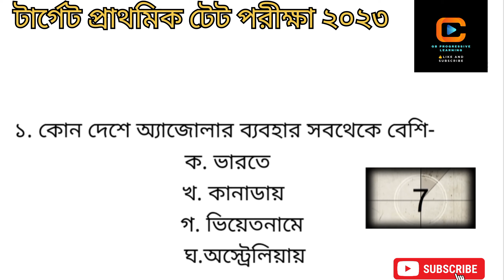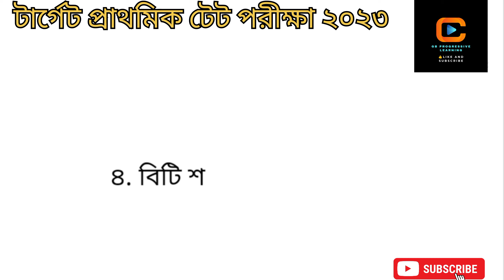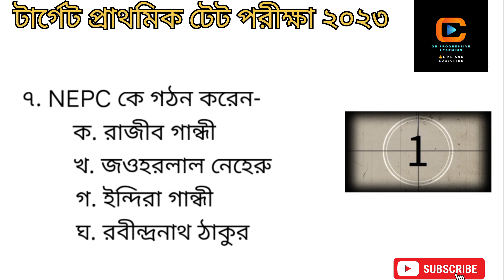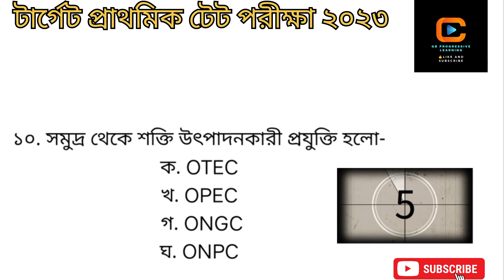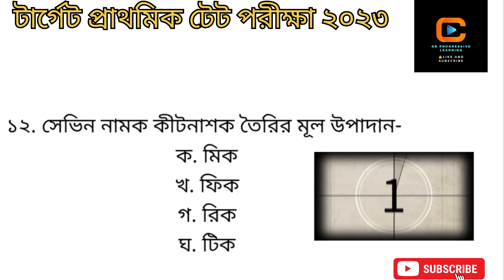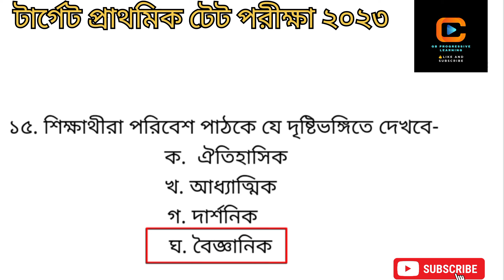Wbtet mock test evs ।। পশ্চিমবঙ্গ টেট ২০২৩ পরিবেশবিদ্যা মক টেস্ট।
Wbtet mock test evs ।। পশ্চিমবঙ্গ টেট ২০২৩ পরিবেশবিদ্যা মক টেস্ট । । wb tet news today ।। wb tet 2023 ।। wb tet academic score case ।।

wb primary TET 2023 EVS  mock test 1  ।। পশ্চিমবঙ্গ প্রাথমিক টেট ২০২৩ ।।
westbengal tet exam 2023 / wb tet 2023 /wb tet best book list / wb tet question paper / wb tet exam evs notes / C tet Bengali version book / wb primary TET exam 2023 evs question / wb tet class v book question